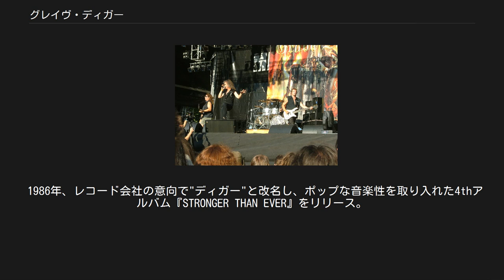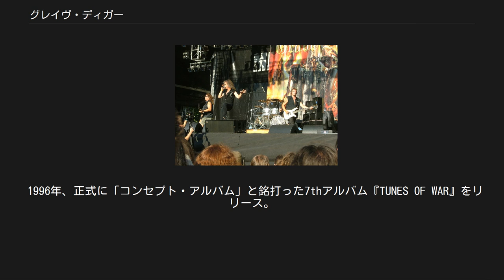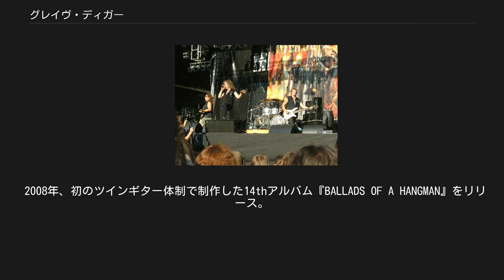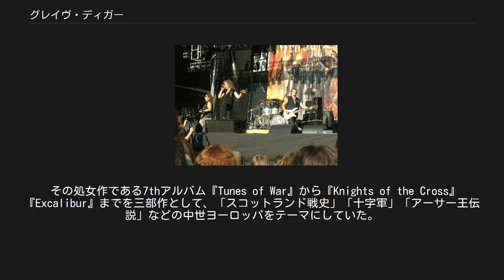グレイヴ・ディガー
グレイヴ・ディガー（Grave Digger）は、ドイツ出身のヘヴィメタル・バンド。
 「アクセプト」らと並び、ジャーマンメタルの草創期から活動していたが一度解散。
1990年代の再開以後、「コンセプト・アルバム」を中心とした作品スタイルを展開した。
 1980年、クリス・ボルテンダール(Vo)らを中心に結成。
1984年、アルバム『Heavy Metal Breakdown』でデビュー。
NWOBHMの流れを汲んだヘヴィメタル・サウンドで人気を博す。
 1986年、レコード会社の意向で"ディガー"と改名し、ポップな音楽性を取り入れた4thアルバム『STRONGER THAN EVER』をリリース。
 ヴァン・ヘイレンのような路線変更の再現を狙ったが、ファンには全く受け入れられなかった。
低迷を招く要因ともなり、バンドは翌年に解散する。
 1991年、ボルテンダール(Vo)は、不本意な終わり告げたバンドの改善を図る。
リズム隊を刷新してバンドを再編。
 1993年、スタイルを原点に回帰させ、更に洗練化した5thアルバム『THE REAPER』を7年ぶりにリリースし、ライブ活動を再開。
以後、1〜2年毎の間隔で、作品をコンスタントにリリースするようになる。
 バンドは今後の展開として、「コンセプト・アルバム」の創作に取り組むようになる。
1994年のミニアルバム『Symphony of Death』と、1995年の6thアルバム『Heart of Darkness』は、その雛形として片鱗を漂わせた。
 1996年、正式に「コンセプト・アルバム」と銘打った7thアルバム『TUNES OF WAR』をリリース。
以降も、歴史・伝説・神話などを題材にしたコンセプト作品の創作を継続。
キーボーディストを加入させて、更にエピックメタル路線を推進させる。
同年、初来日公演。
 スロベニア・トールミン公演 (2007年7月) 2001年、結成20周年を記念し、バンド名を冠した10thアルバム『The Grave Digger』をリリース。
 2008年、初のツインギター体制で制作した14thアルバム『BALLADS OF A HANGMAN』をリリース。
 再びシングルギター体制に戻り、2010年、節目の結成30周年に15thアルバム『The Clans Will Rise Again』をリリース。
翌年には、7thアルバム『TUNES OF WAR』を再現した、記念のライブアルバム/DVD『The Clans Are Still Marching』を発表する。
次作『Clash of the Gods』(2012年）までコンセプト・アルバムを継続。
 2014年、従来のコンセプト路線に終止符を打ち、17thアルバム『Return of the Reaper』からスタンダードな作風に回帰。
以後、19thアルバム『The Living Dead』(2018年）まで作品を発表。
 1980年代は、NWOBHMにも影響されたパワーメタル寄りのサウンドを展開していたが、再始動後の1990年代では従来のスタイルに加え、前述した「コンセプト・アルバム」を志向するようになる。
 その処女作である7thアルバム『Tunes of War』から『Knights of the Cross』『Excalibur』までを三部作として、「スコットランド戦史」「十字軍」「アーサー王伝説」などの中世ヨーロッパをテーマにしていた。
 創作はその後も止どまる事がなく「ラインの黄金」や「ギリシア神話」など、ほぼ何かしらをコンセプトにしたエピックメタルを展開していたが、2014年作品以降からはスタンダードな作風に回帰している。